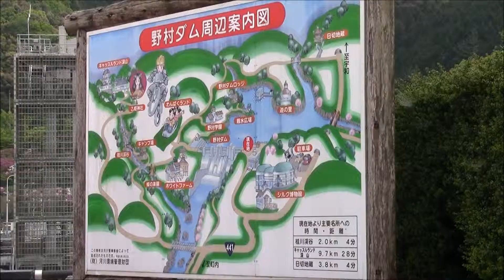西予市野村ダム朝霧湖の鯉のぼり carp banner in the dam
20130503 carp banner　in  the dam Ehime Japan